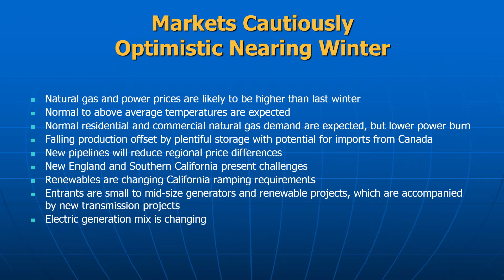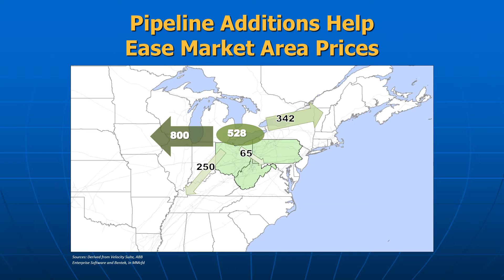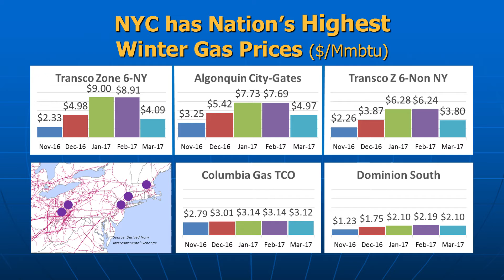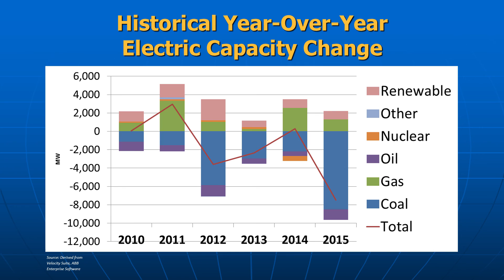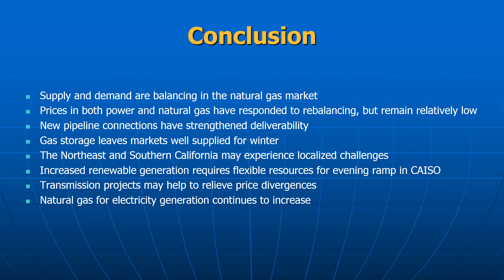Open Access: Winter 2016-17 Energy Market Assessment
The FERC Office of Enforcement’s Annual Winter Energy Market Assessment provides a look ahead to the coming winter and presents expectations about market preparedness, for the winter season, including an assessment of risks. This year’s Assessment is cautiously optimistic, noting that new natural gas pipelines and electric transmission lines have strengthened energy delivery to alleviate price differences and mitigate price spikes.